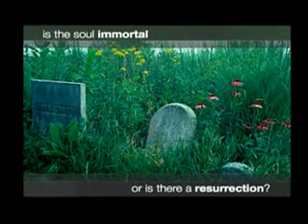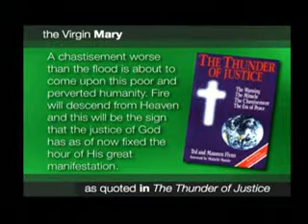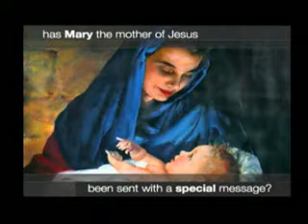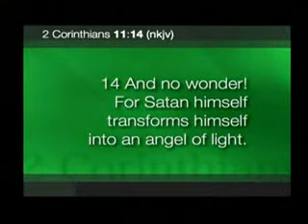How to Face Death Unafraid by David Asscherick (part 2 of 7)